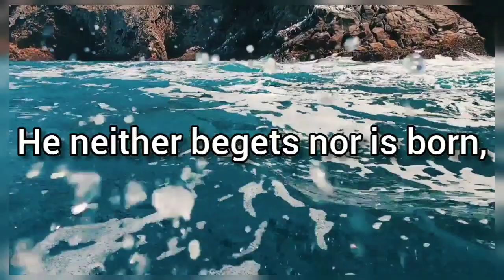Surah Ikhlas beautiful recitation with English translation| MuslimahOfTheWorld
DM @MuslimahOfTheWorld on Instagram for credit/removal

And keep reminding, because reminding benefits the believers. [QUR'AN 51:55]